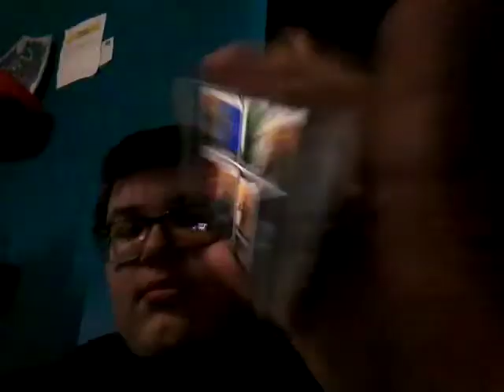Predicting Mortal Kombat 11 Content in Super Smash Bros Ultimate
Smash x MK11 That's handy!